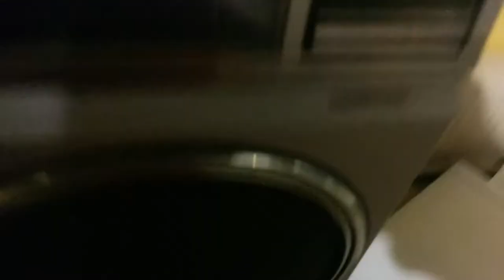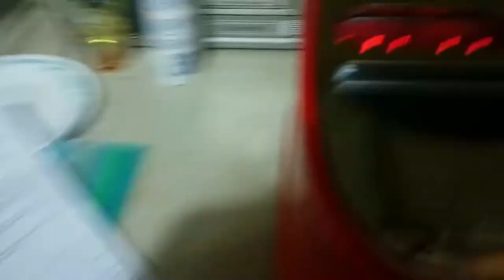Hot Dog toaster Review made by Coca Cola Coke (Nostalgia Electrics)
I am reviewing the hot dog toaster i bought from ebay it is made by coca cola (coke) or some one else makes it and they slap there name on it